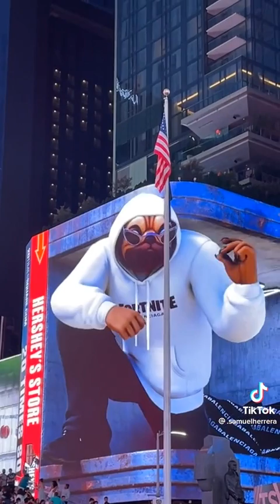the best new york city tiktoks!